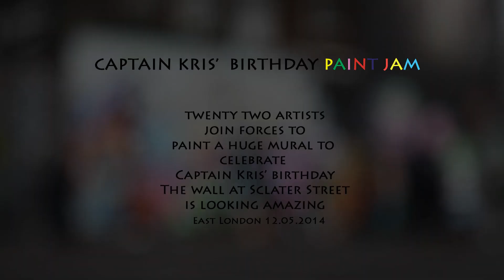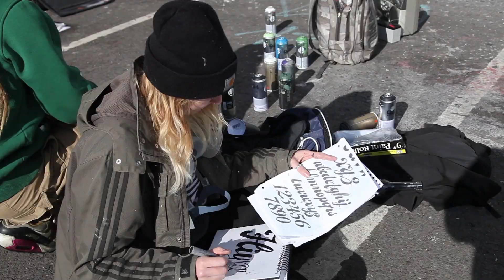Street Art London - live painting by the Lost Souls crew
Captain Kris's birthday paint jam

"There's no better way to support a friend than to actually spend time with him. This is exactly what happened on Saturday when 22 artists joined forces to paint a huge mural to celebrate Captain Kris's birthday. Due to the rain some of the pieces left unfinished but the main wall at Sclater Street market is looking amazing.

The line up: Captain Kris, Himbad, Seeds One, 616, Saki & B, Spzero76, Si Mitchell, Squirl Art, Blair Zaye, Ubangibangi Ubangibangi, Scuba (Chrome Fingers), Lilly Lou, The Real Dill, Tonyboy, Tony Riff, Obit, Candy Lo, Airborne Mark, Fanakapan, Horror Crew, Jeba  and Irony.

Thanks to Global Street Art for the wallspace and once again Happy belated Birthday Kris!"

Description by Urban Nerding. Filming and post processing by Francois-Xavier Touzard aka MAAD FX for MAAD production.